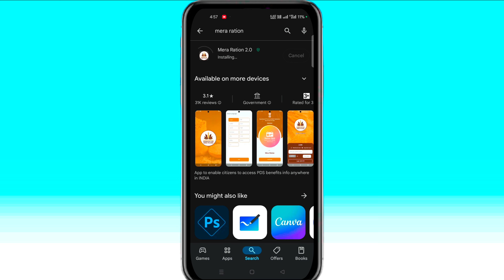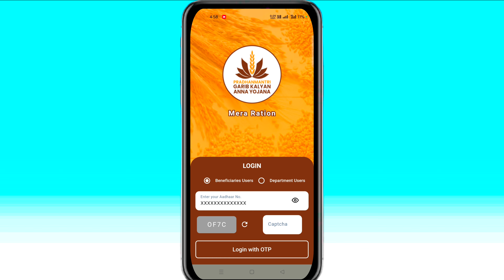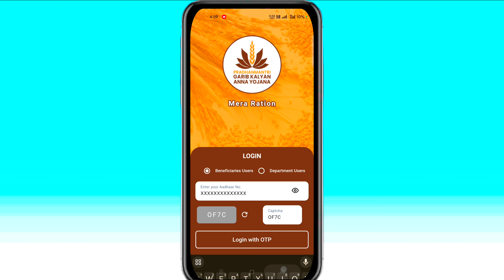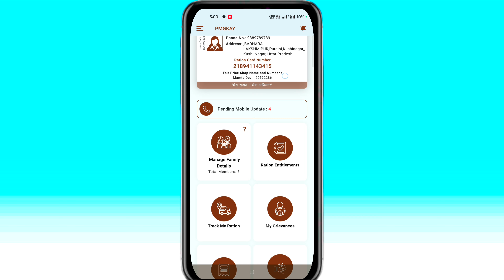Ration Card Download Kaise kare |New Ration Card kaise Download Kare| Rationcard DownloadWithoutOtp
ration card, ration card aadhar link,
ration card status, ration card download kaise kare,
up digital ration card download,
 ration card download without otp,
 ration card, download ration card online, ration card download karne ka tarika